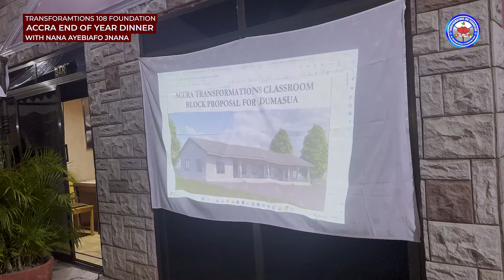ACCRA TRANSFORMATIONS END OF YEAR DINNER WITH NANA AYEBIAFO JNANA